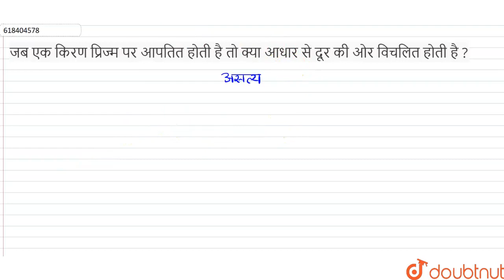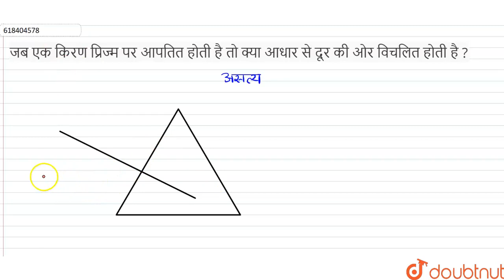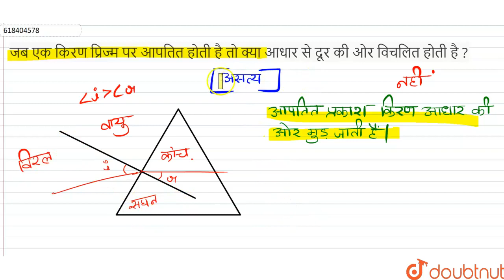जब एक किरण प्रिज्म पर आपतित होती है तो क्या आधार से दूर की ओर विचलित होती है ? | 12 | किरण प्रका...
जब एक किरण प्रिज्म पर आपतित होती है तो क्या आधार से दूर की ओर विचलित होती है ?
Class: 12
Subject: PHYSICS
Chapter: किरण प्रकाशिकी एवं प्रकाशिक यन्त्र
Board:IIT JEE

👉 Have Any Query? Ask Us.